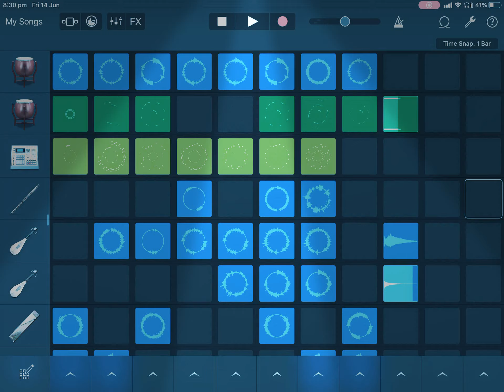Flipping Chinese music 🤪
And by the way this whole music video is copyrighted so none of you steal it. You guys should put in the comment section if I should do more music videos also put what you think the name of the ‘song’ should be in the comments I will pin the one that I think is the best